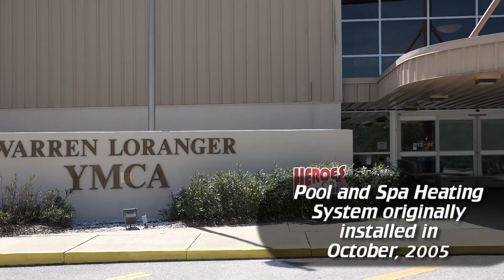The Importance of Regular Pool Heater Maintenance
In October 2005 we installed four GeoThermal Pool Heaters, plus one for the spa, at the YMCA facility in Englewood. Symbiont Service also provides regular planned/preventative maintenance for the Y, and 15 years later they’re still going strong! Join Director of Field Operations, Jim Howarth, and Service Trainer, Jimmy Dietrich, for a brief look at how we approach maintaining these systems, and how we can extend the life of yours.

Symbiont Service Corp.